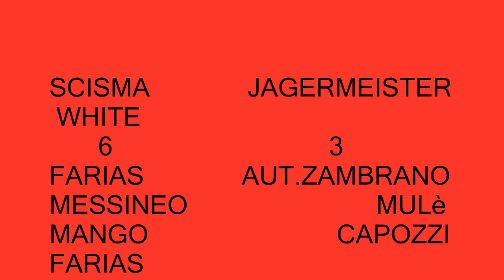scisma white jagermeister 6 3